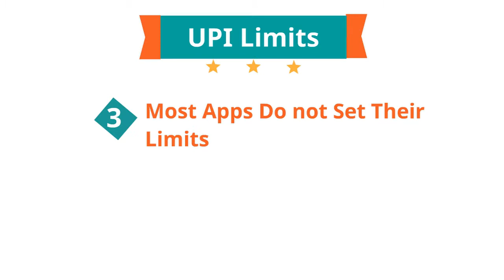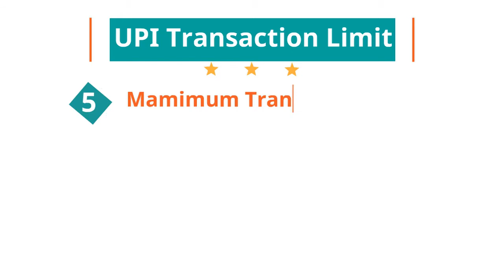UPI से पैसे भेजने की नई लिमिट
गूगल पे, फोन पे, एसबीआई पे जैसे UPI Apps से पैसा भेजना बहुत आसान है लेकिन इनमें कई तरह की Limit भी हैं। NPCI ने सभी UPI apps के लिए अपनी limit set की है तो बैंकों  की भी अपनी limit है। यहां तक कि कई एप्स भी अपनी Transaction Limit लगा कर रखते हैं।